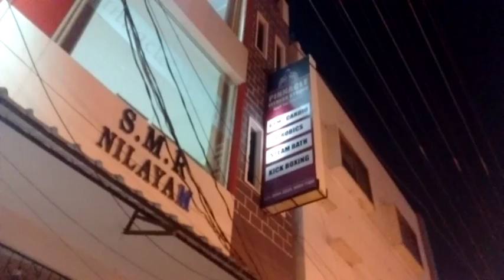Pinnacle Fitness Studio in Champapet, Hyderabad - "360° view "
pinnacle fitness studio
pinnacle fitness decatur
pinnacle fitness center smyrna
pinnacle fitness atlanta
pinnacle fitness prince albert
pinnacle fitness malaysia
atlanta barbell gym
pinnacle fitness center decatur decatur ga
pinnacle fitness malaysia
atlanta barbell gym
pinnacle fitness edinburgh
gymnasiums
fitness centre
gymnasiums for ladies
weight loss centres
fitness centres for ladies
fitness trainer
gym instructor
weight loss centre women
health clubs
fitness centres for gents
best fitness centres in champapet
best gyms in champapet
best fitness centres in hyderabad
best gyms in hyderabad